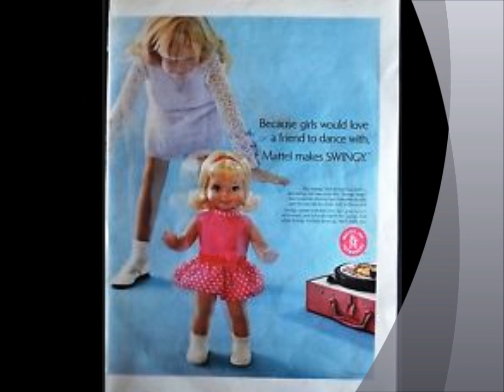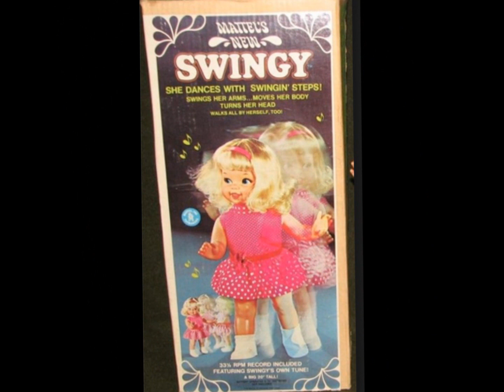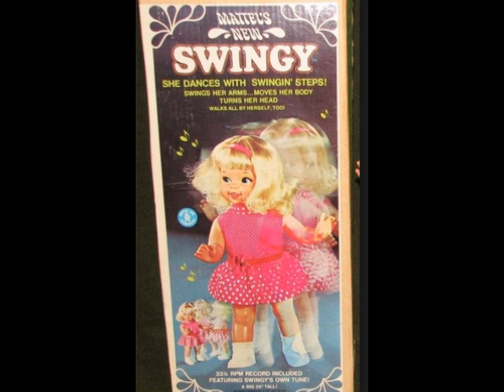Tiny Swingy - (Mr. Sun, Mr. Moon-Paul Revere & the Raiders)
This was a cardboard record that came with Mattel's "Tiny Swingy" doll in 1968.  When you played the record the doll would dance along.  The song has the exact same melody as "Mr. Sun, Mr.Moon" which was a big hit for Paul Revere & the Raiders in 1969!  I recorded this directly from the cardboard disc.  Enjoy!

Check out my Facebook page-Add Some Music To Your Day - 60's70's80's

For entertainment only-No copyright implied.